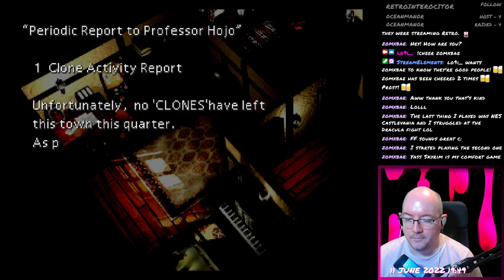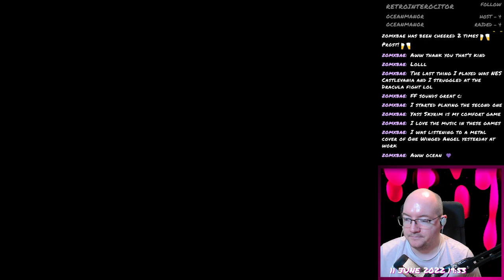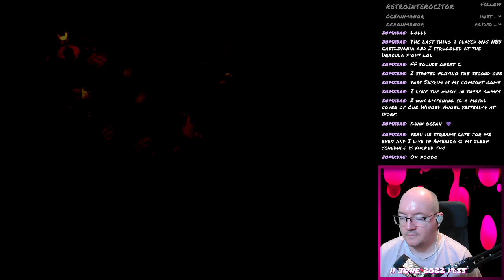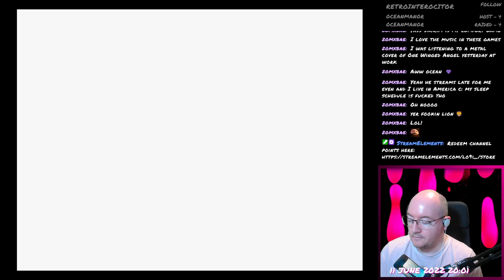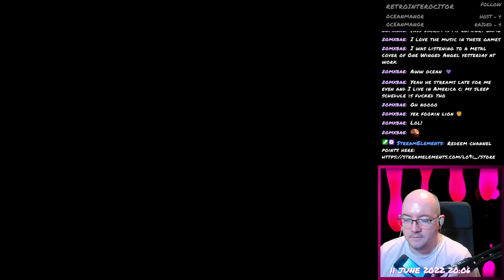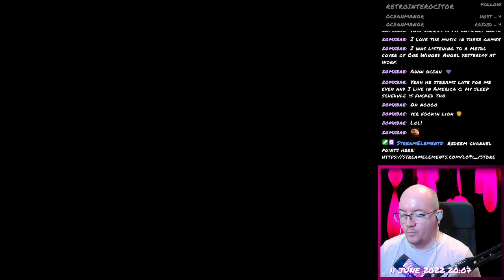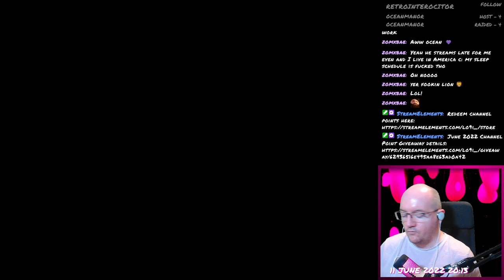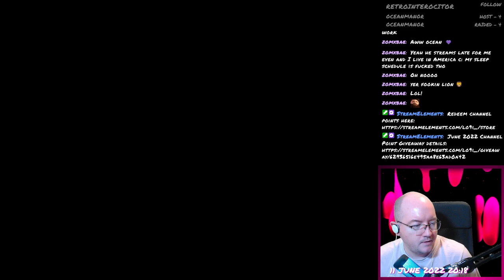Final Fantasy VII - 072